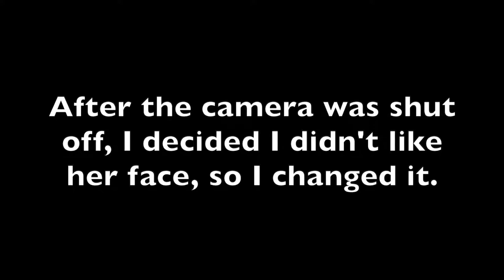Better Together - girl and bird painting by Katie Jeanne Wood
Today I'm sharing a girl and bird painting titled Better Together. I sure hope you like it because it took me alllll day yesterday to edit this one. Whew!

Hello, and welcome to my mixed media painting channel! Let me know what you think of the video in the comments below.

Materials used in this painting include:
artist quality acrylic paints
brushes
palette knives
gel medium
collage paper
varnish

I'm accepting orders for custom portraits made from your photos. These paintings make great birthday, anniversary or holiday gifts. Many different styles to choose from here:

I couldn't have made this video without the help of some lovely musicians. Thank you so much!

I'm a daily painter, licensed artist, blogger. My artwork can be seen on Criminal Minds on CBS.